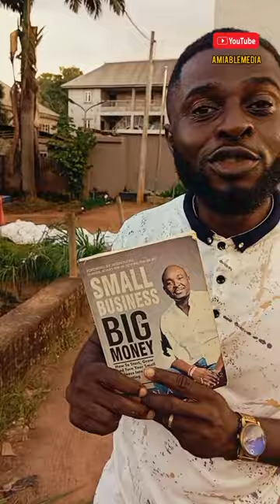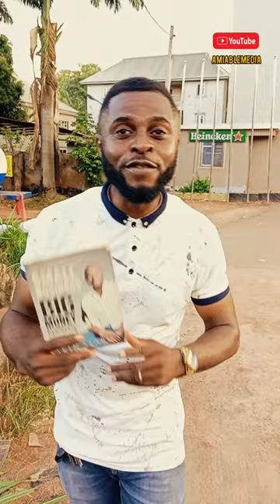how we found out where money grows